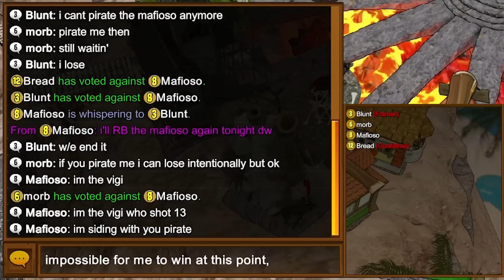I got jailor and made them rage quit in town of salem...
Town of Salem - Framer and Jailor gameplay